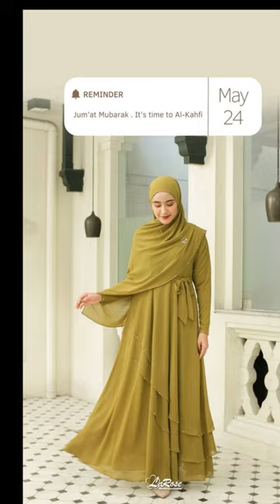BUSANA MUSLIM TERBARU 2024 || WA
GENTARI BEAUTIFUL CLASSIC✨
by Larose Moslem

📍OPEN PRE ORDER EVERYDAY

Detail swarovski yang manis menambah kesan mewah

Gentari semakin anggun karna lebar bawah bagian dress yang super wide

▫️Memakai bahan Ceruty Baby doll dan dilengkapi furing

▫️Busui friendly & Wudhu friendly

▫️Aksen Double Layer dibagian Rok Depan ditambah aksen swaroski di ujung nya menambahn kesan mewah juga free belt

▫️Terdapat saku sembunyi & Lebar Rok kurleb 4m

Material Pashmina : Ceruty Baby Doll

🌸 Tersedia warna pilihan cantik :
• Honey Ginger
• Zaitun
• Blossom Pink
• Van Houtten
• Lavender Purple
• Dream Silver
• Jet Black
• ⁠Maroon ( new color )

🌸 Price Gentari Dress Only :
XS - S : Rp. 429.000
M - L : Rp. 439.000
XL - XXL : Rp. 449.000

🌸 Price Pashmina Payet Gentari :
XS - XXL : Rp. 140.000

🔖 Jika menginginkan size lebih kecil / besar bisa PO request size

🔖 berat 1 gamis : 1 kg

1. Ukuran setiap cutting bisa sedikit berbeda ( kurang / lebih 2 cm ) dari pergitungan size karena adanya proses jahit

2. Hasil pencahayaan pada saat pemotretan serta resolusi kamera yang digunakan bisa saja mempengaruhi tampilan warna pada hasil foto ( kemiripan warna sekitar 90% )

 🔖Kualitas jahitan telah melewati standart double cek QC untuk menjaga kepuasan customer🥰

Estimasi Produksi : 3-4 Pekan

Happy Shopping 💕